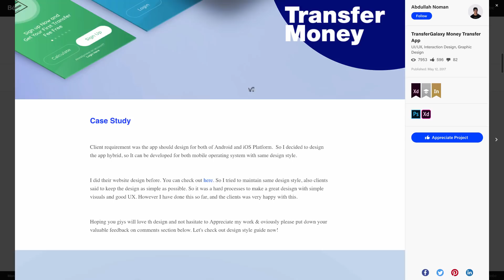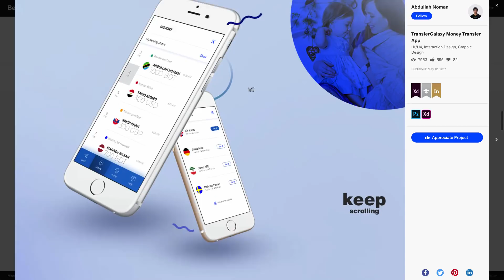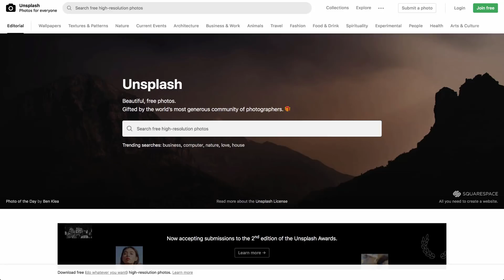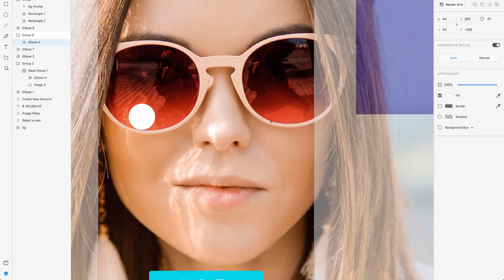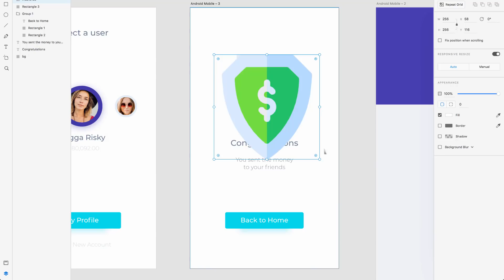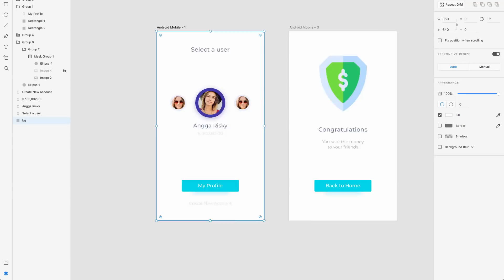Top 7 Mobile App Design Techniques for Developers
we will unveil the techniques of good design for the mobile user-interface design for android and ios.

🕹My Gear Set:
Sony A6500
Sigma 16mm